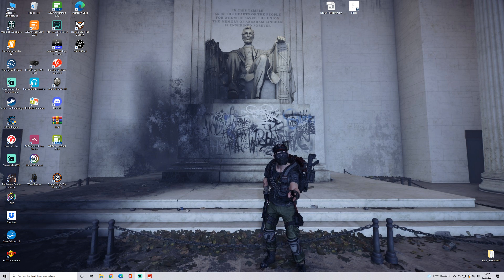LS19 – Hagenhausen 2k20 #26 Silo voll fahren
LS19 – Hagenhausen 2k20

Viel Spaß mit der Hagenhausen 2k20 Map vom Modder Hagen233.

Spielinformationen

Titel: Landwirtschafts-Simulator 19
Genre: Simulation
Entwickler: GIANTS Software
Publisher: Astragon Entertainment GmbH
Veröffentlichung: 20. Nov. 2018

NCS: The Best of 2020 [NCS Mix]